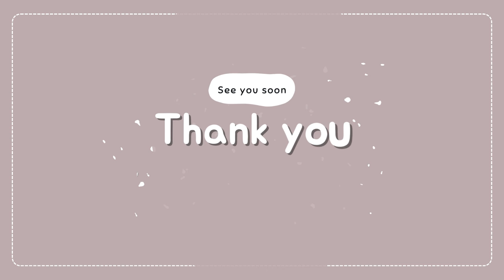Day in My Life at University Of Kelaniya!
welcome to a day in my life at  University Of Kelaniya!

If you’re new to the channel….My name is Manasha Jiffry and I’m a 1st year undergraduate in University of Kelaniya.  I’ll be making videos about my university life

Kelani